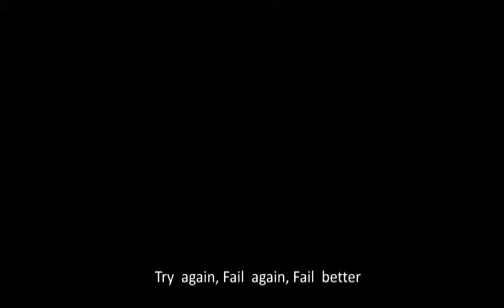မိစန္ဒီ,မိခတ္တာ - ပစ်တိုင်းထောင် (Mi Sandi ft.Mi Khat Tar)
Song - Pyit Tine Htaung (ပစ်တိုင်းထောင်)
Artists - Mi Sandi ft.Mi Khat Tar (မိစန္ဒီ,မိခတ္တာ)
Composer - Mi Sandi (မိစန္ဒီ)
Band - Unknown (B)